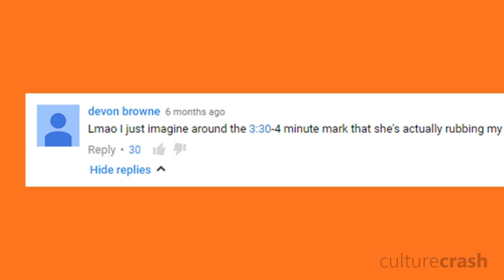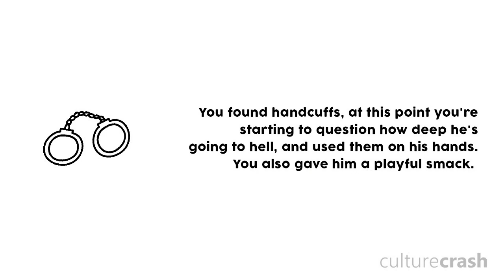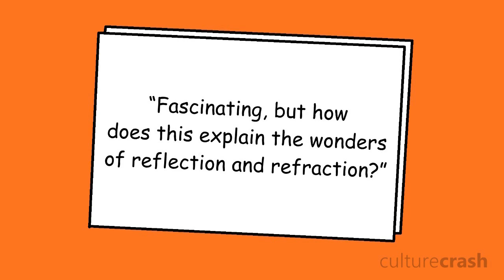CultureCrash FUNNIEST MOMENTS!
SEND US MAIL:
Park Orchards
Victoria
Australia
3114

Zack Nielsen
Nick King
Seamus McMahon
ADHDavy
Robin Michaelsen
Kristy Dalman
MrUltimateTrex
Chris
HeartlessJellyfish